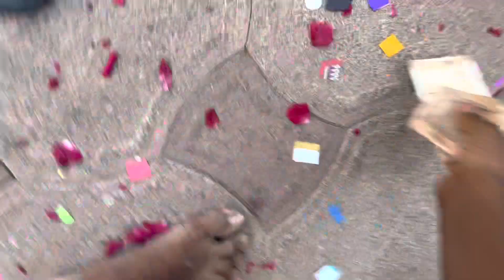👑LUCKY AND SONS NASIK DHOL WALE NO.9833615013/ 9619355523